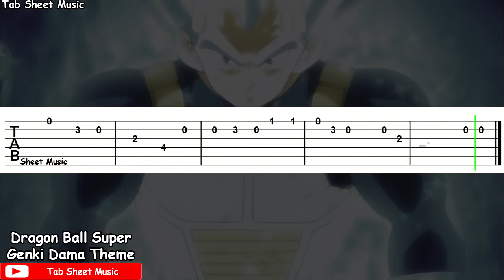Dragon Ball Super - Vegeta New Form (Genki Dama Theme) Guitar Tutorial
Genki Dama Theme Guitar Tutorial
Vegeta New Form Guitar Tutorial

Anime: Dragon Ball Super
Song: Genki Dama Theme (Vegeta New Form)